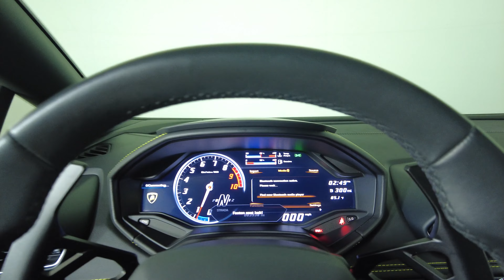2019 Lamborghini Huracan - LP580-2